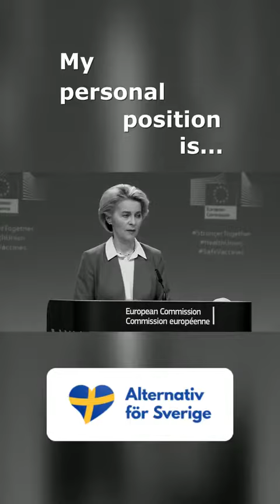EU och Ursula von der Leyen vill diktera mera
EU är ett hot mot alla nationalstater i Europa och borde läggas ned. I väntan på det arbetar vi för en Swexit.